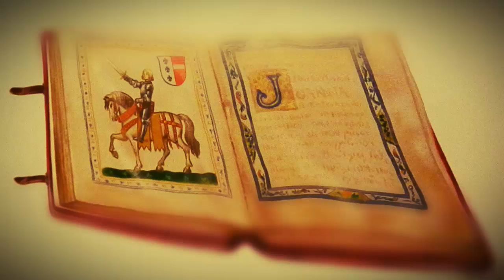Legendy Rycerskie - Joanna d'Arc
No i jest nowa legenda! Test nowego mikrofonu,słyszałem,że można z niego wycisnąć więcej ale ja dopiero go konfiguruje.Zobaczymy co będzie dalej. Oceńcie jakość,Czy jest lepiej? Jak zauważyliście dałem więcej ilustracji niż wcześniej. Podoba się? Takie urozmaicenie. Pozdrawiam,Łapki w górę moi mili! :) Jezu tak długo się renderowało...